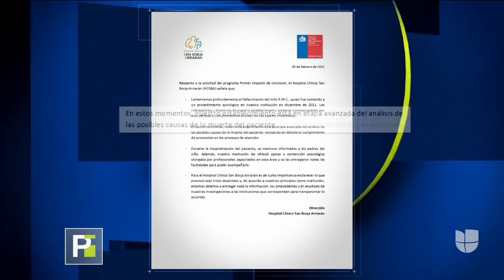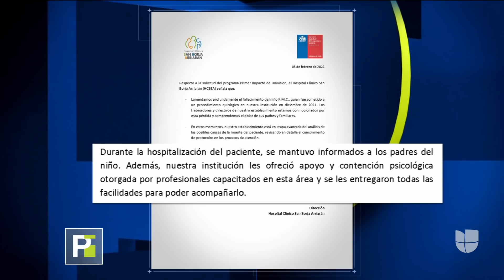Madre denuncia que llevó a su hijo al hospital por una simple cortada y se lo entregaron muerto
"Lo llevé sano y me lo entregaron muerto", dice esta madre en medio de las lágrimas por la muerte de su hijo Emanuel Meza Colmenares. Aseguró que luego de una operación en un hospital en Chile tras sufrir un accidente doméstico, el anestesiólogo le dijo que no sabía por qué el menor no despertaba. Cuenta que al poco tiempo le dijeron que su hijo tenía muerte cerebral. El hospital emitió un comunicado en donde dice que se encuentran "analizando las posibles causas de la muerte del paciente".